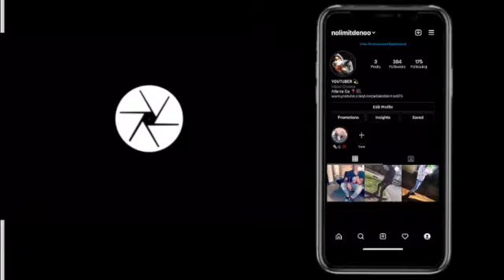ADIDAS YEEZY 380 COVELLITE | UNBOXING | REVIEW + On Feet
TURN ON YOUR POST BELL 🛎 NOTIFICATIONS

DRIP 💧
GO CHECK IT OUT ASAP!!!